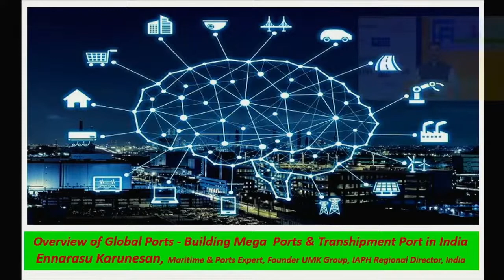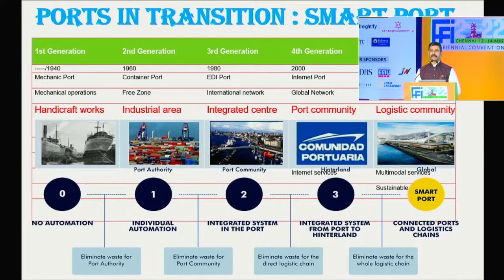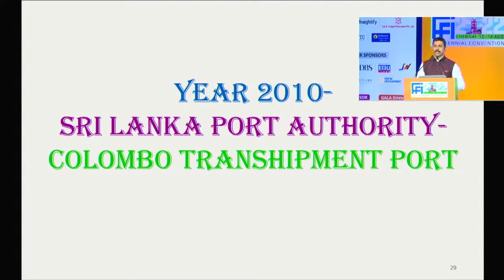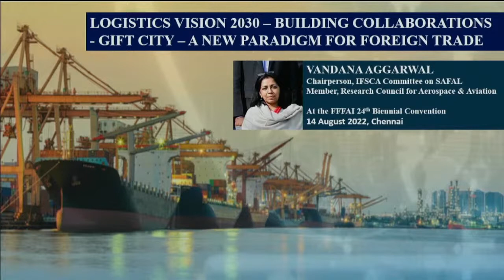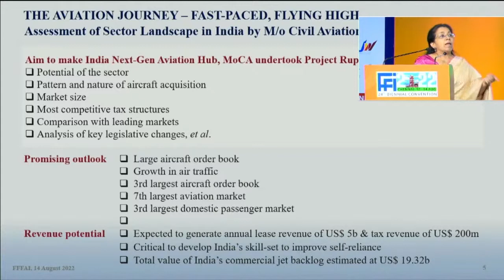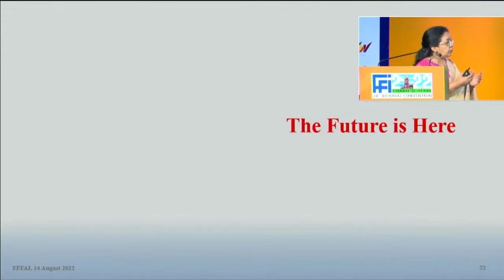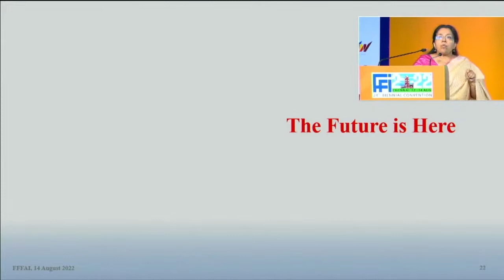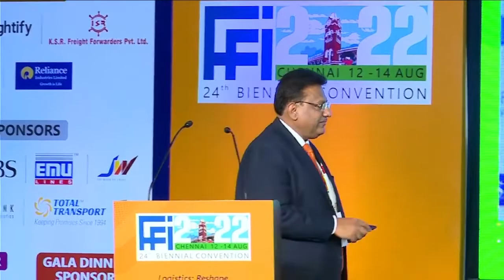Logistics Vision 2030 Building Collaborations